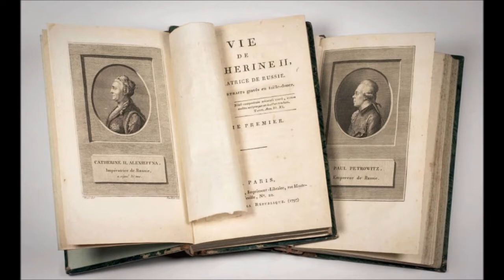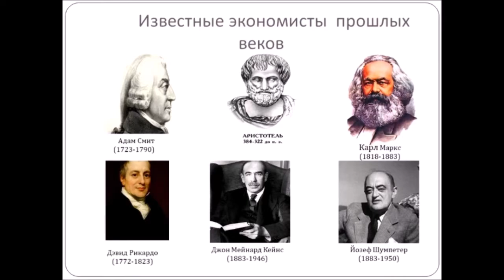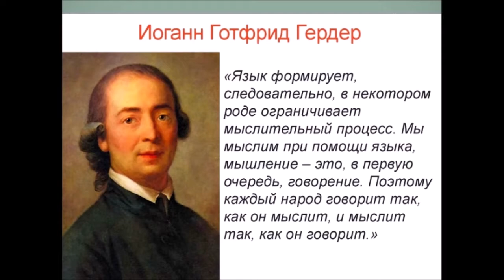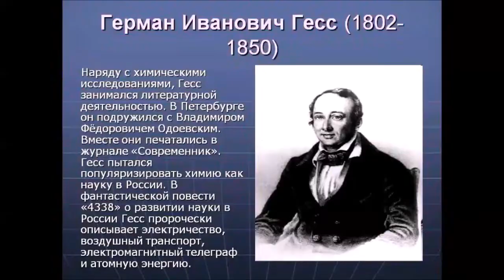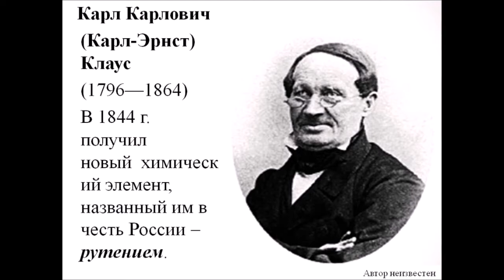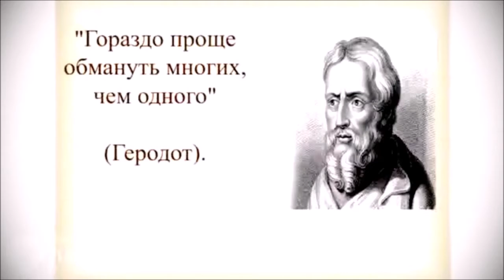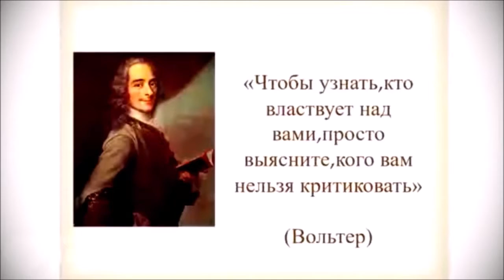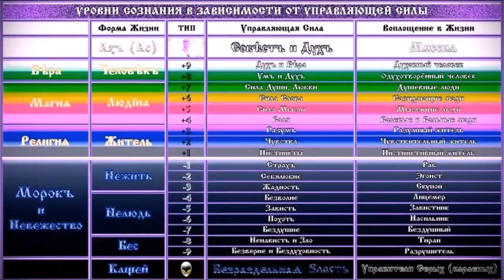Древний род Немец Тунманн о Крыме Ханском и Российском№4 German Tunmann about CrimeaKhan and Russian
Тут же послушаем немецкую трактовку истории неврологического древнего пункта Земли -северного Причерноморья.One of the examples of how the Germans and others wrote to us history. The Scandinavian theory and "Kiev ros" You have already, dear, heard more, for sure, from school. Immediately we will listen to the German interpretation of the history of the neurological ancient point of the Earth - the northern Black Sea region.                                                                                                                        Данный разбор представлен нами в дополнение к "Неисторическим очеркам о Керчи" и "Странной археологии Боспора". This analysis is presented by us in addition to "Non-historical sketches about Kerch" and "Fucking archeology of the Bosporus".                                                                                                                  Тунманн -профессор в Галле/в Саксонии/,швед по происхождению.Жил в середине -конце 18 века.Возможно.Thunmann - professor in Halle / in Saxony /, Swede by birth, lived in the middle-end of the 18th century. Possibly.                                                                                                Иоганн Эрих Тунманн или Йоханнес или Ганс (23 августа 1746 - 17 декабря 1778) был лингвистом, историком и теологом, родившимся в Торезунде (Седерманланд) в Швеции.  Johann Erich Thunmann or Johannes or Hans (23 August 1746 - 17 December 1778) was a linguist, historian and theologian born in Toresund (Södermanland) in Sweden.                                                                                                                                                                                                                                          Тунманн Крымское ханство
Издательство: 1-я Гостипография Крымполиграфтреста
Место издания: Симферополь Год издания:  1936 Количество страниц: 116 с. Tunmann Crimean Khanate
Publisher: 1st Gostipografiya Krympoligraftresta
Place of publication: Simferopol Year of publication: 1936 Number of pages: 116 p. Начните поддерживать этот канал, и вы получите эти бонусы-/Zacznij wspierać ten kanał, a dostaniesz te bonusy-a także dostęp do osobistego archiwum filmów/ Начните​ поддерживать этот канал, и вы получите эти бонусы-а также доступ к личному архиву фильмов-/Start supporting this channel and you will get these bonuses-conversions- as well as access to a personal archive of films/